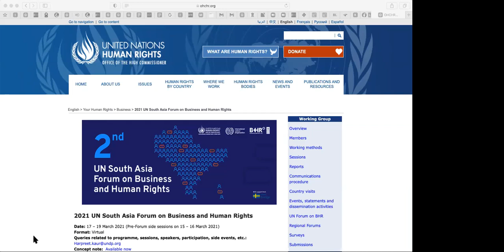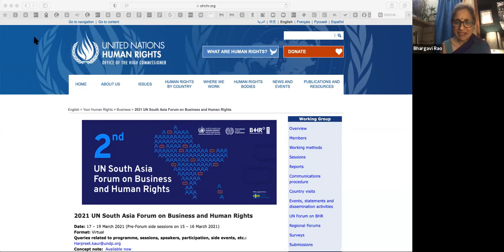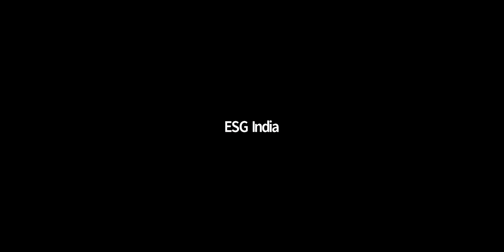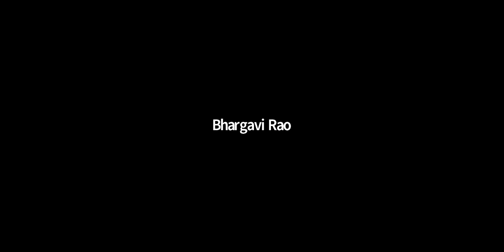Bengaluru’s Climate Action Plan: Inaugural Session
Ms. Bhargavi Rao - 0:08
Mr. Leo S - 9:34

Speakers :
Dr. B.R. Ravikanthe Gowda, IPS, Joint Commissioner of Police, Traffic, Bengaluru - 17:23
Mr. Gaurav Gupta, IAS, Administrator, BBMP - 32:54
 Mr. Srinivasalu, IFS, Member Secretary, Karnataka State Pollution Control Board - 45:40
 Ms. Sowmya Reddy, Member of the Legislative Assembly - 1:05:46
  Ms. Anjali Dalmia, YUGMA Network -1:19:30